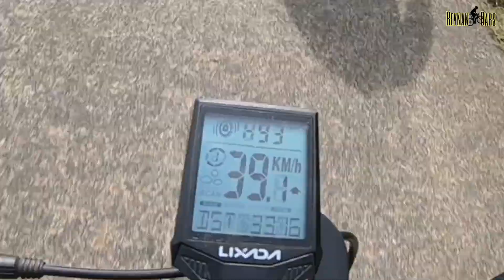UPGRADING MTB | BAKIT DAPAT MAG UPGRADE NG DRIVETRAIN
Our third ride in this route where i tested how efficient bike upgrade specially drivetrain set up. I switched bike with James so i can show how hard it is to do uphill climb in a stock drivetrain. I also included speed test when we do sprint in the latter part of the ride. Here i showed how important bike uprgrade is and to not just rely on leg strenght.